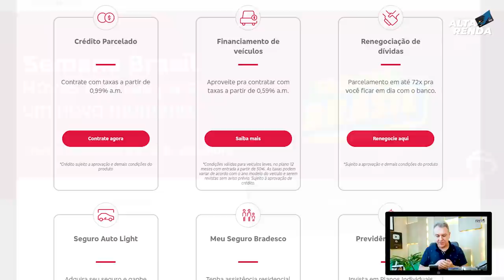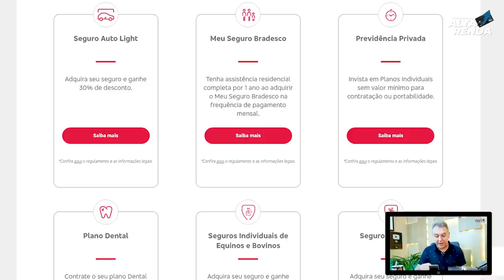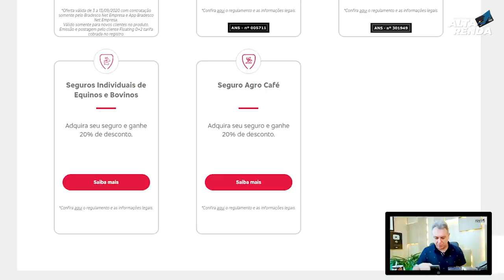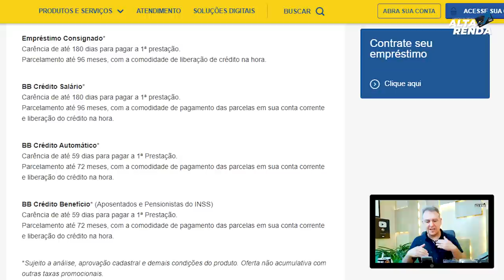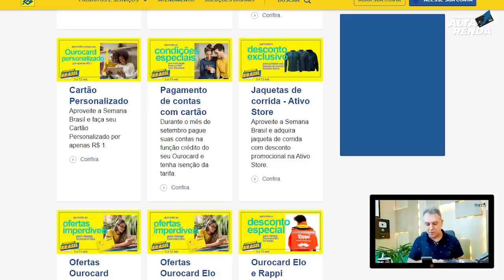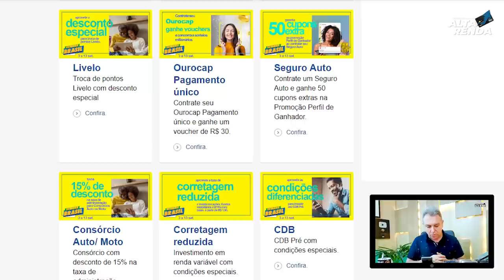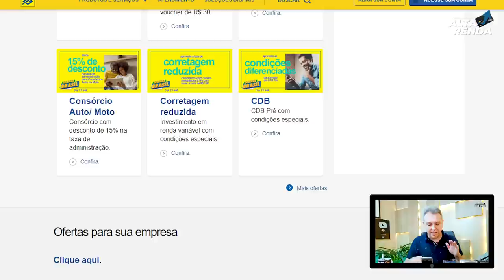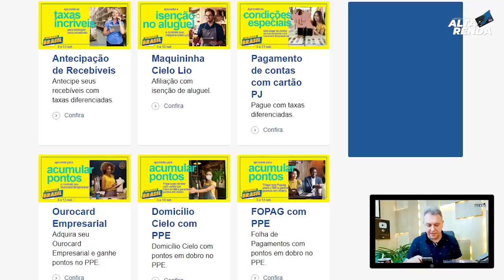💳COMEÇOU A SEMANA VERDE,AMARELO JUNTO BLACK FRIDAY, BRADESCO E BANCO DO BRASIL, PROMOÇÕES, CARTÕES?